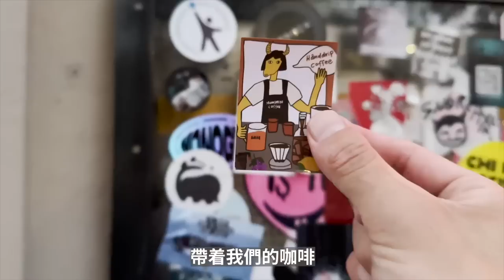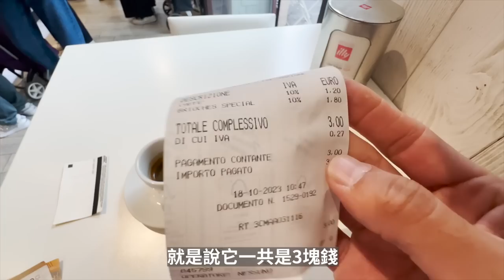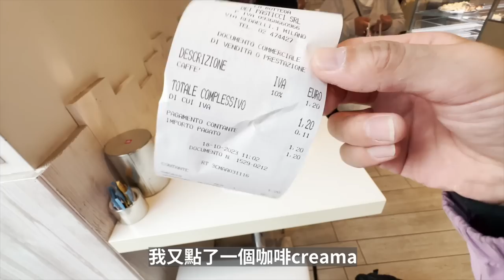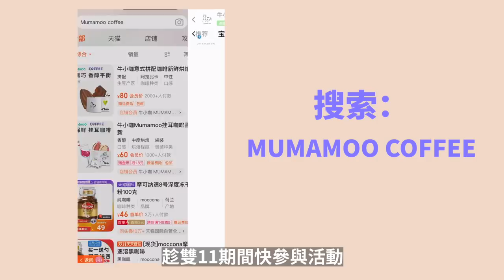義大利米蘭旅遊能找到什麼當地的好咖啡？義大利人的咖啡文化怎麼樣？| 牛小咖MumaMoo